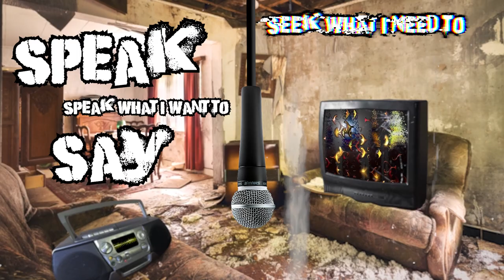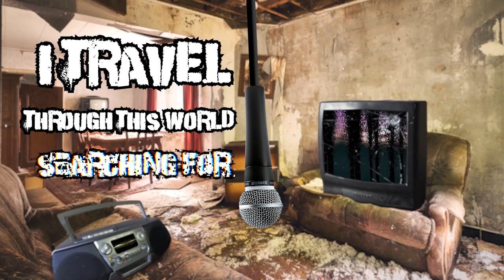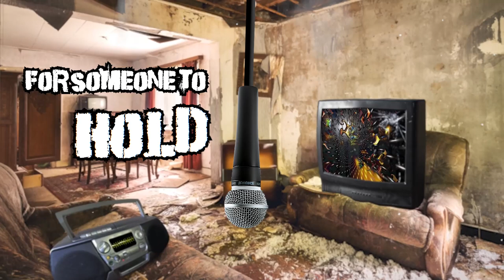Your Presence - Chaos Theory [Official Lyric Visualizer]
Being an emo at heart when I was younger, I wrote a myriad of songs dedicated to my aching heart.  So, like with the POOLS OF VOID tracks, I decided to go back and remake these old ass songs (from a conceptual band called "Chaos Theory") using AI and other software.

*Most content herein was created and is owned by Ronin Yeti Studio.  Music was created using Suno.  Music Videos were created using Vizzy.  All editing was done using Adobe software.